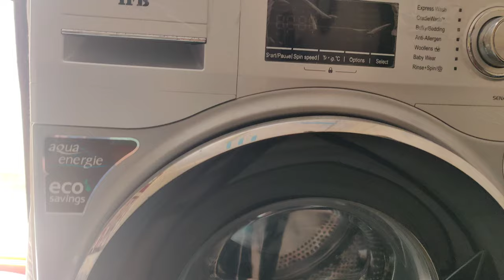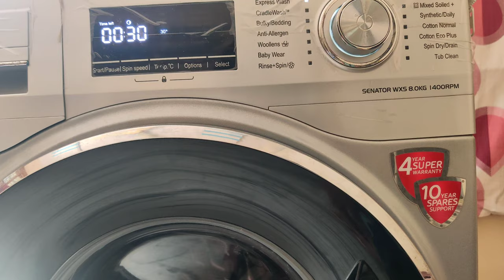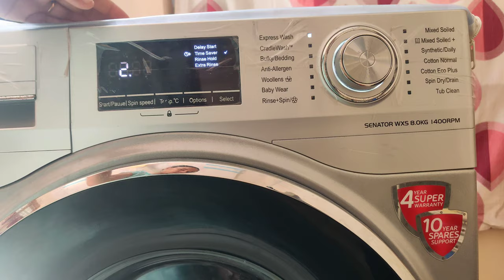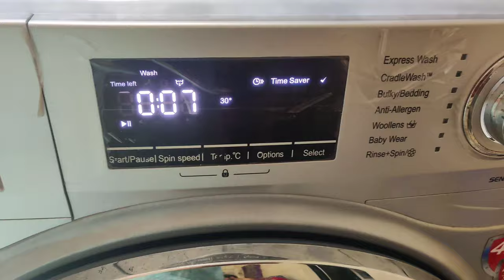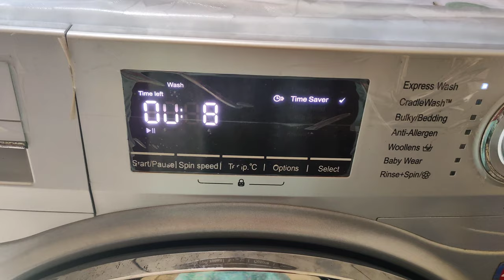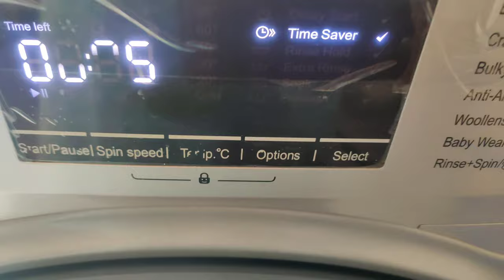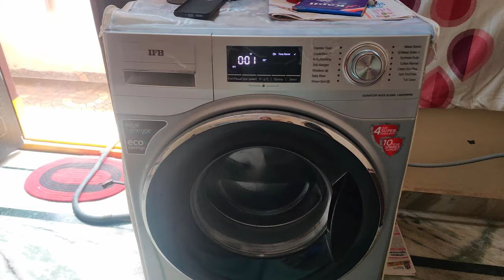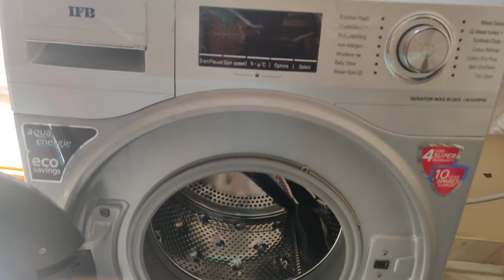Heavy Blankets & bedsheets dry cleaning at home easily in washing machine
how to wash yellow stained pillows
how to wash pillows in washing machine
how to make pillows fluffy again
stains
sweat
wash
yellow pillows
flat pillows
fluffy pillows
laundry
how to wash pillows with baking soda
home
cleaning
how to
how to wash bed pillows
how to clean mattress stains
baking soda
home cleaning
how to machine wash pillows
easy home cleaning tips#washingmachinetips